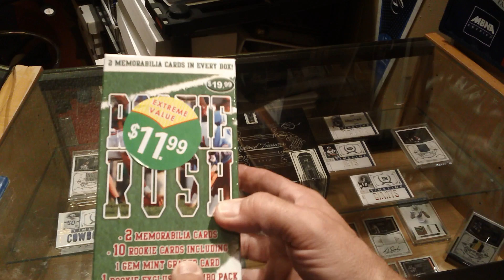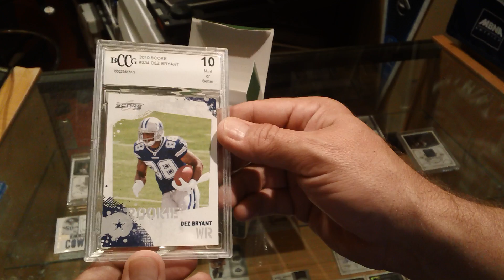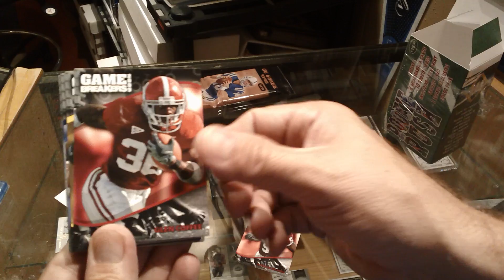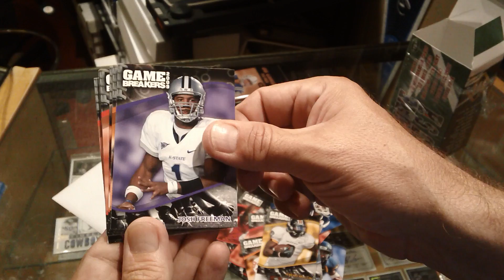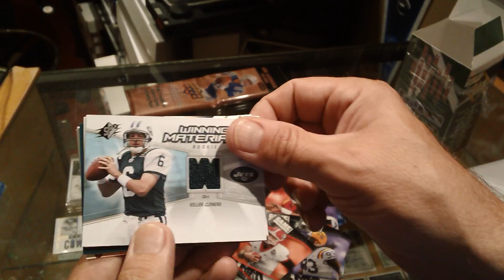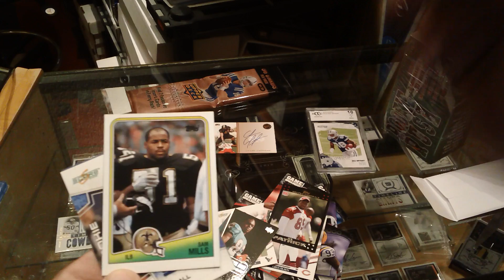Fairfield Rookie Rush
A blaster put out by the Fairfield company that includes Mem cards and a graded RC.